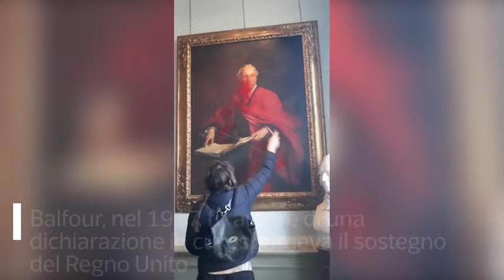Spruzza vernice e poi incide il quadro: così attivista filo-palestinese lacera un ritratto...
Il dipinto del 1914 è appeso ad un muro al Trinity College, Università di Cambridge

Un attivista del gruppo Palestine Action ha lacerato all'Università di Cambridge un ritratto di Lord Arthur Balfour, ex ministro britannico, autore nel 1917 di una dichiarazione in cui esprimeva il sostegno del Regno Unito alla creazione di un «focolare nazionale per il popolo ebraico» in Palestina. In un video pubblicato su X dal suo gruppo si vede l'attivista che spruzza vernice rossa sulla tela e poi la danneggia tagliandola con quello che sembra essere un taglierino. Il dipinto del 1914 è di Philip Alexius Laszlo ed è appeso ad un muro al Trinity College. La polizia ha confermato l'incidente e ha annunciato che è stata avviata un'indagine. «Non è stato effettuato alcun arresto in questa fase», ha precisato in una nota. In una dichiarazione il Trinity College «si è rammaricato del danno causato al ritratto durante l'orario di apertura al pubblico» dell'istituto. In un comunicato, Palestine Action ha affermato che questo atto «simboleggia lo spargimento di sangue del popolo palestinese dalla pubblicazione della Dichiarazione Balfour nel 1917» e ha denunciato l'operazione militare israeliana a Gaza lanciata come rappresaglia per il sanguinoso attacco contro Hamas del 7 ottobre. ( Corriere Tv ). Guarda il video su Corriere